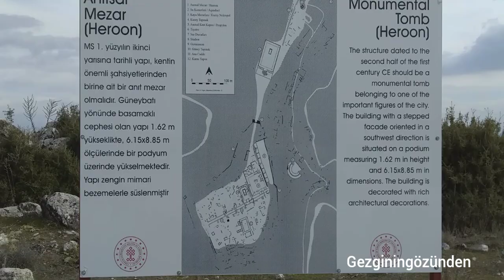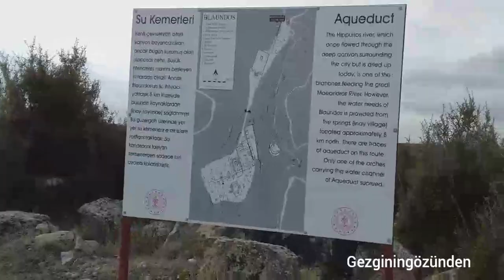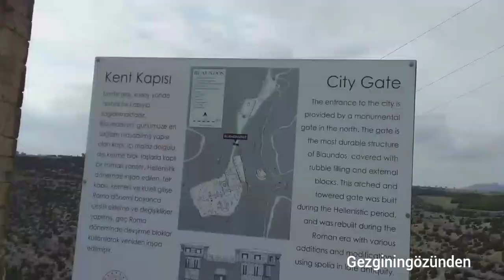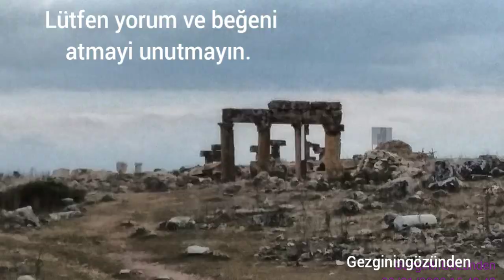"BLAUNDUS (ASMALI KENT) " İSKENDERİN KENTİ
MÖ 333’de Perslerin Batı Anadolu toprakları üzerindeki hakimiyetine son veren Büyük İskender, generallerinden I. Antigonos Monophtalmos’u Frigya bölgesi valisi olarak görevlendirmiştir. İskender’in MÖ 323 yılında Babil’de ölümünden sonra fethettiği tüm topraklar generalleri arasında paylaştırılmıştır. Uşak civarının da içinde bulunduğu topraklar I. Antigonos’ta kalmaya devam etmiştir.